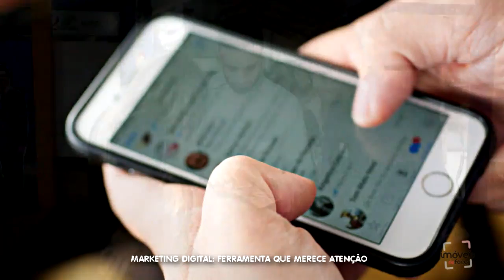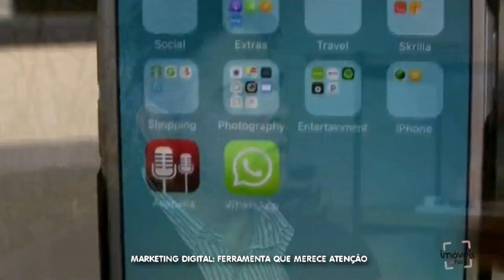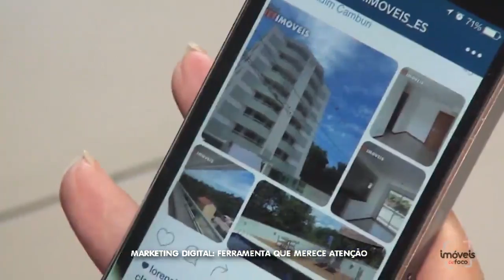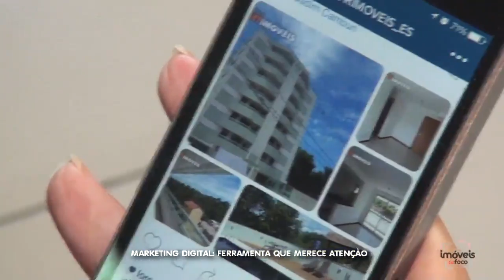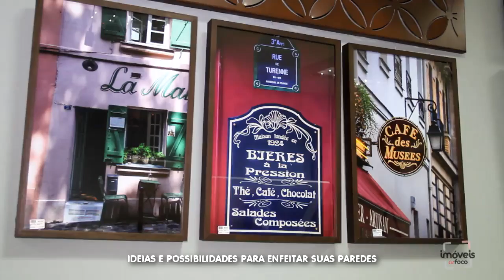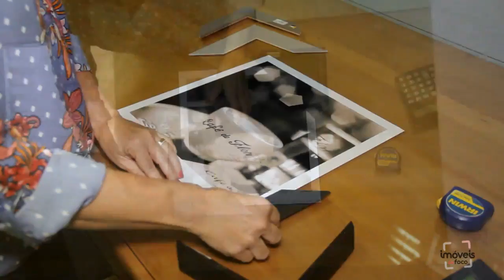PROGRAMA IMÓVEIS INFOCO 12/10/19